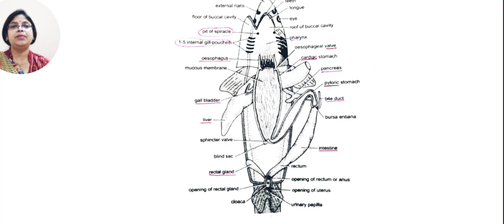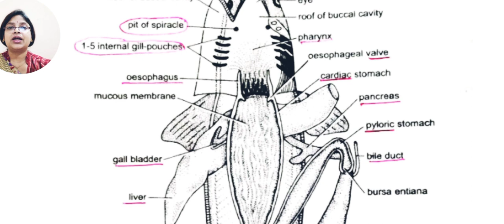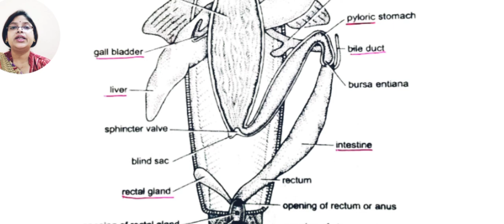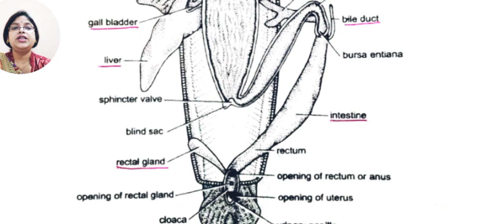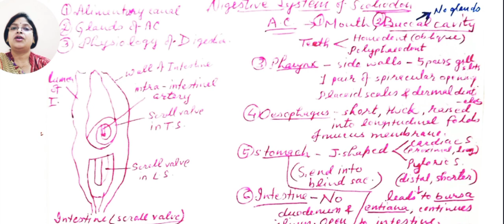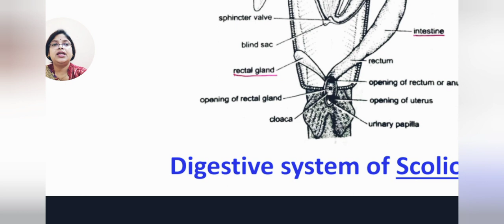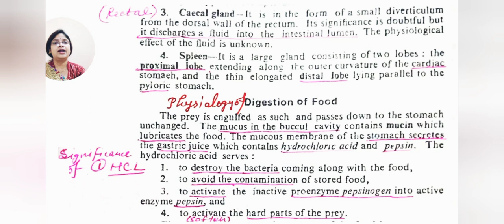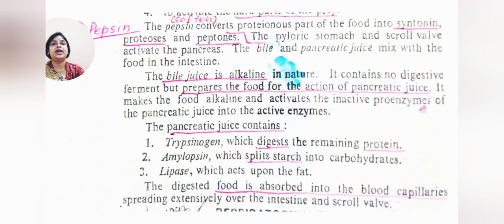Scoliodon2 Digestion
Dr Pinky Tripathi
Digestive system of Scoliodon